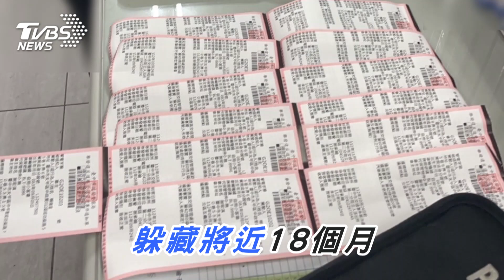毒蟲拒絕勒戒逃亡18個月 行車中吸K警車巷弄追緝｜TVBS新聞@TVBSNEWS01